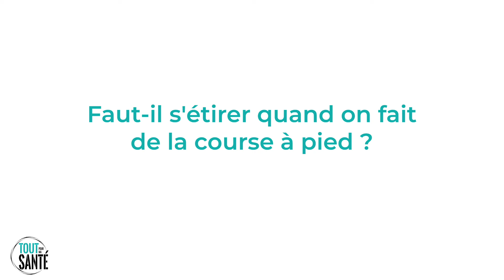7 exercices de mobilité articulaire (Routine de 10 min)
00:00 - Introduction
00:19 - Bienfaits des exercices de mobilité articulaire
00:56 - Exercice 1 : Mobilité Hanches et Bassin
02:00 - Exercice 2 : Fessiers, Cuisses et Dos
03:34 - Exercice 3 : Hanches et Psoas
05:04 - Exercice 4 : Orteils, Pieds et Genoux
06:20 - Exercice 5 : Mobilité Squat
07:42 - Exercice 6 : Chevilles et Mollets
09:16 - Exercice 7 : Mobilité du coureur
10:44 - Quand faire des exercices de mobilité ?
11:02 - Pourquoi faire des exercices de mobilité ?
11:42 - Programme d'entrainement

► A PROPOS DE CETTE VIDÉO : Cette vidéo a pour objectif de vous montrer une séance d'exercices de mobilité. Ces exercices, qui peuvent être pratiqués avant ou après le sport, sont utiles pour améliorer la mobilité articulaire.

Ces exercices font travailler la mobilité du bassin, des hanches, du dos, des jambes (squat), des pieds, des chevilles...

Cette séance d'exercices dure 10 minutes, et peut être pratiquée avant ou après l'entrainement. Elle peut aussi être pratiquée tous les jours en routine, pour améliorer sa souplesse et sa mobilité.

Les exercices de mobilité, considérés comme une forme d'étirements actifs, sont plus conseillés que les étirements classiques passifs. Ils semblent lus efficaces, notamment avant une séance de sport, ou de course à pied (route ou trail).

Avoir une bonne mobilité articulaire est primordiale quand on est sportif, et ce quelque soit le sport pratiqué : course à pied, vélo, crossfit, musculation, football... Cela peut permettre une meilleure liberté de mouvements, et un confort optimal pendant les séances d'entrainement. Il peut aussi y avoir un effet sur la prévention des risques de blessure.

En complément, il est conseillé de pratiquer également des exercices de renforcement musculaire, qui semblent bénéfiques à la fois pour améliorer la souplesse, et pour améliorer les performances sportives.

Cette vidéo a été réalisée par Alexandre Auffret, masseur kinésithérapeute, ostéopathe , coach sportif, propriétaire et rédacteur du

Et n'oubliez pas d'activer la cloche 🛎(notifications), pour voir mes nouvelles vidéos dans vos suggestions !!!

La Méthode des 5 piliers pour bien vous soigner : Alimentation Saine, Activité Physique Adaptée, Relaxation Anti Stress, Épanouissement Personnel, Bien Dormir.

Tous mes conseils pour vous soigner et devenir acteur de votre santé.

Merci à tous et n'oubliez pas de penser à vous et à votre santé !

⚠️⚠️ Les conseils prônés dans cette video n’ont pas pour but de remplacer une consultation médicale, qui reste la priorité, et ne s’apparentent en aucun cas à une consultation médicale privée. Ils ne doivent pas non plus se substituer aux conseils de votre médecin ou du professionnel de santé qui vous suit. Demandez toujours l’avis d’un médecin.⚠️⚠️